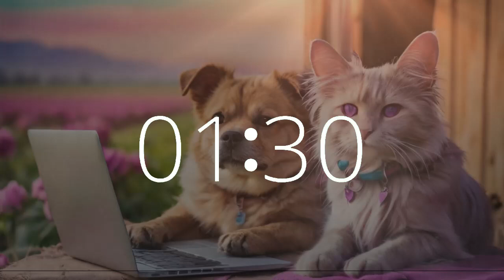48 minute timer upbeat lofi music Love Your Pet